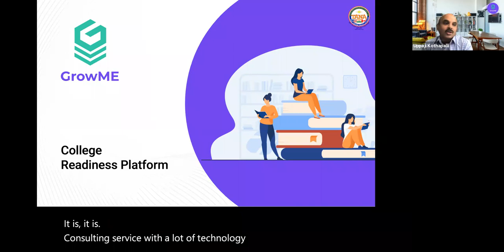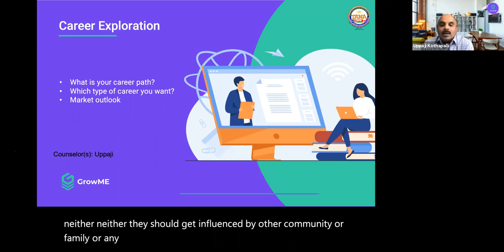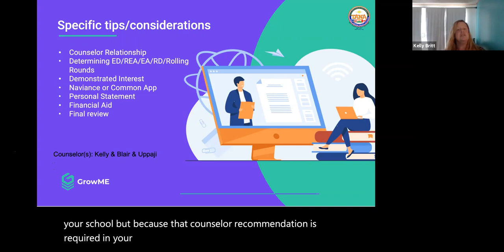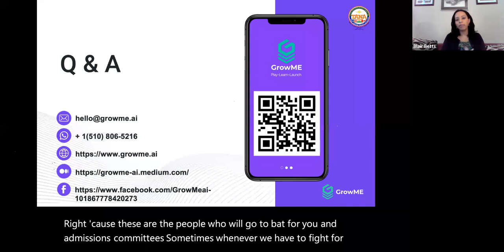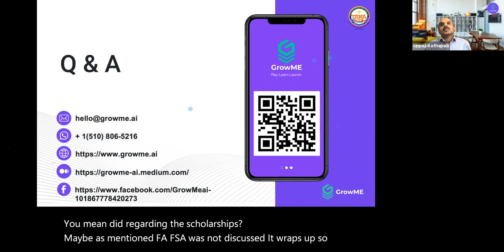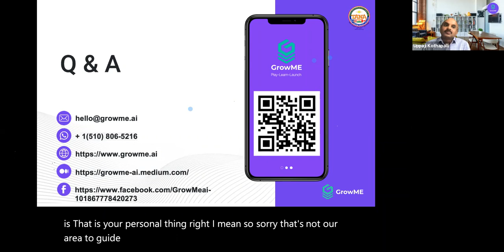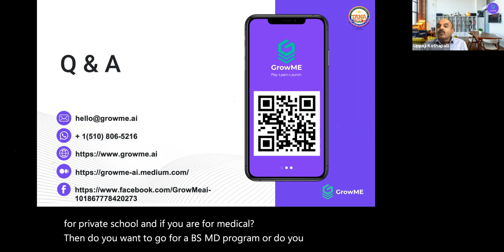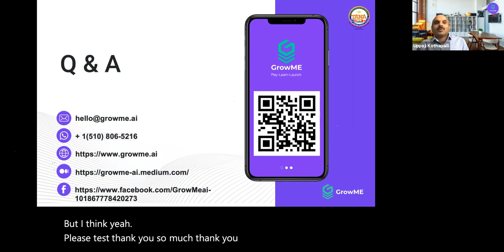College Readiness Preparation for High School and Middle School Kids